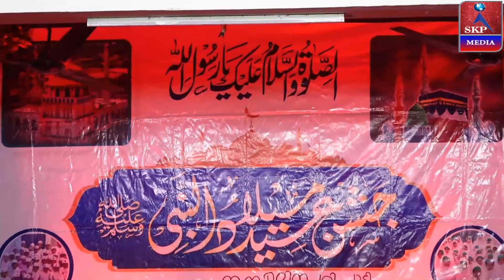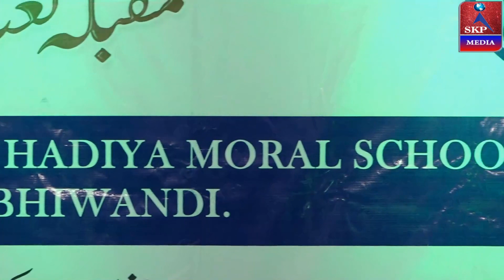Naat | JASN E EID MILADUNNABI ﷺ | Madrasa Hidayatul Islam Hadiya Moral School | Naddi Naka Bhiwandi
SKP Media

JASN E EID MILADUNNABI ﷺ , Organised By "Madrasa Hidayatulislam Hadiya Moral School", " Naddi Naka Bhiwandi " On Tuesday 9th Oct. 2023, Vanue Farhan Hall , Bhiwandi,  Video Record And Uploaded BY "SKP Media", 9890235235,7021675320